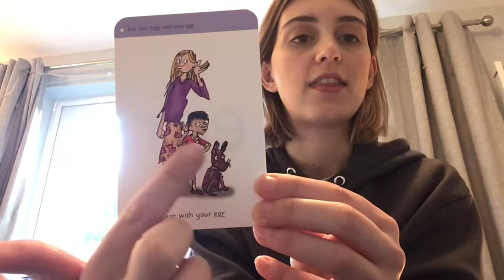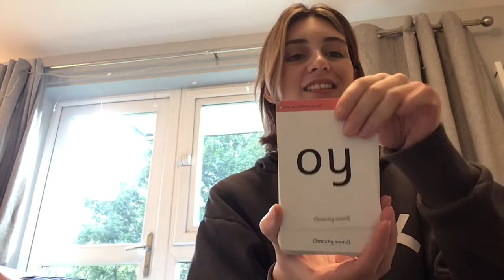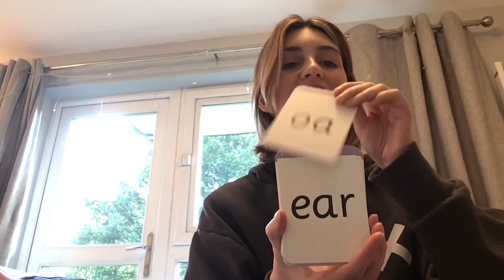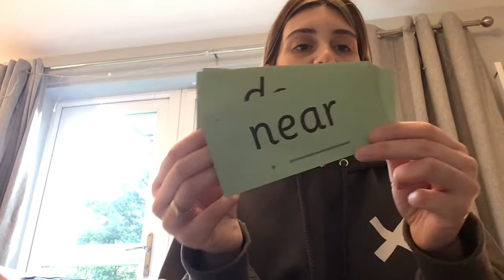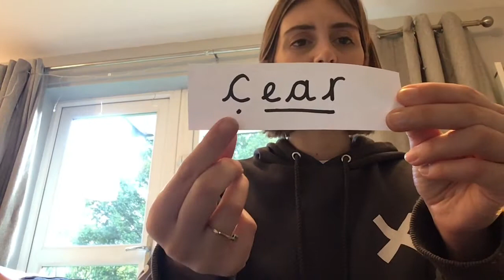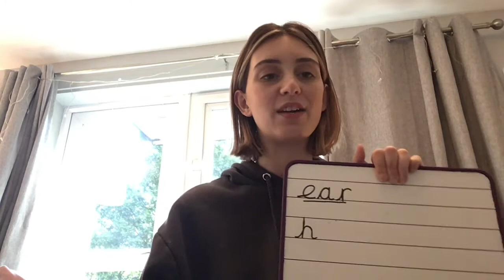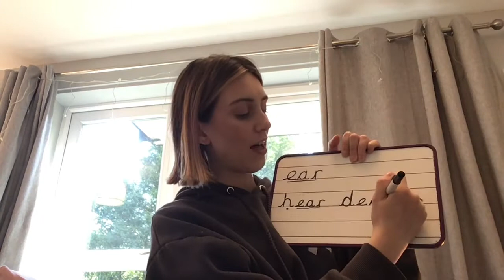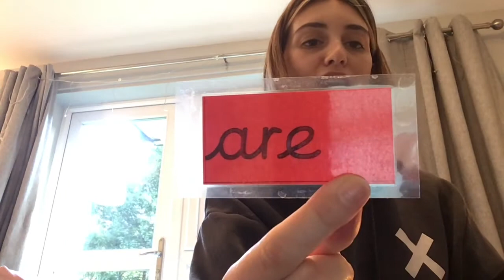The ear sound with Miss Hobbs